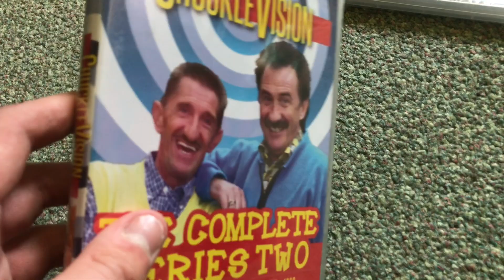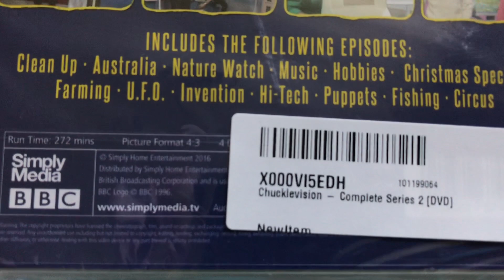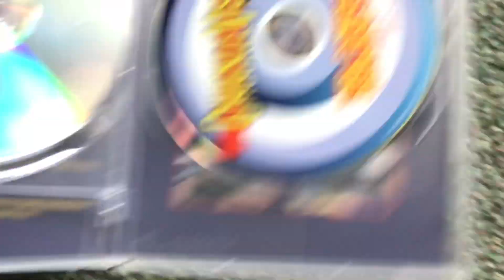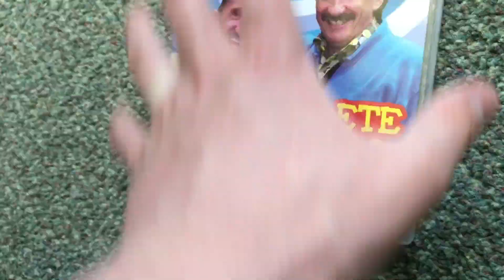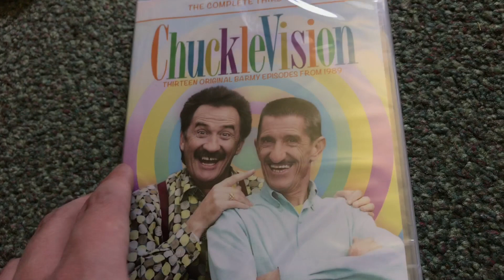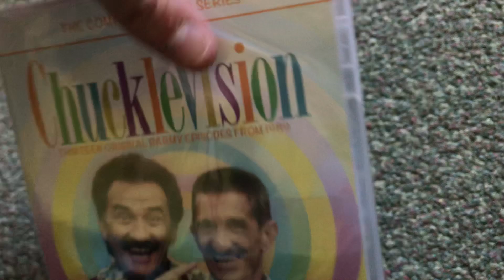ChuckleVision Series 2-3 DVD Unboxing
Here is my unboxing of The rest of the series of chucklevision. My update DVD collection is coming very soon.